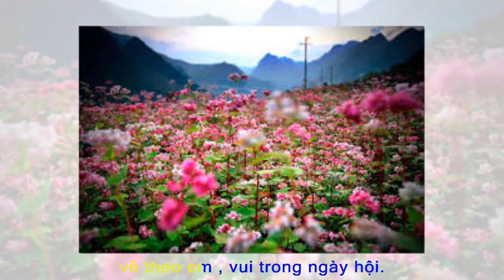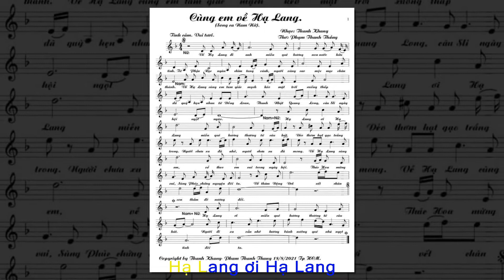CÙNG EM VỀ HẠ LANG. Nhạc Đỗ Thanh Khang. Thơ Phạm Thanh Thắng. CS Nam Hải- Quỳnh Nga.